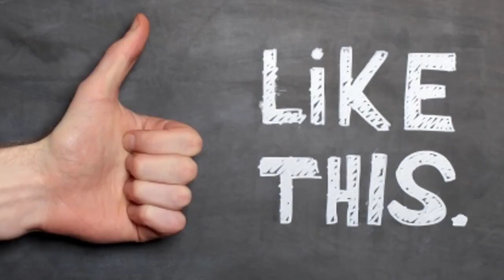OMG 😱😳 How did it do this? how to cut fish | fish cutting | amazing cutting live fish | SUNVI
fish cutting - 200 kg big fish cutting. amazing cutting fish | fastest rohu fish cutting | big carp clean and fillet videos.

amazing cutting live fish at seafood market hong kong. amazing food cutting machine: salmon processing with marel fish machines.
big clown knifefish cutting video by amarvideo.. for cutting the both fish cutters charge 250 bdt ( about 3.
 it's a simple process using a fish scale remover. fishmonger charge to cut the fish: 300 bdt( about 4 usd).  stripe slice and lift the skin by the expert fish cutter...
amazing big fish cutting skill, best fast fillet fish | tuna and salmon.
big fish cutting. amazing cutting fish videos fastest rohu fish cutting in indian fish market..
hong kong seafood, cutting fish, cutting live starfish seastar at sai kung seafood market.
big catla fish scaling by woman & fish cutting by popular fishmonger of fish market dhaka. cutting live fish | cutting fish in hong kong.

 Fish Cutting in Sicily: Tuna and Swordfish
Amazing Fish! Unbelievable Shrimps In Big Fish Stomach Then Cook Curry Shrimp
Extremely Big Size Ray Fish Cutting
Hilsa Fish & Mustard Seed Mixed Curry Cooking - Traditional Shorisha Elish For Whole Village Peoples
60 KG African Catfish Cutting & Cooking Fish With Rice Curry By Women To Feed Whole Village Peoples
How To Fillet a Whole Salmon - How To Make Sushi Series
Fish Cutting | Two Big River Yellowtail Catfish Cut Into Chunk By Fishmonger

fish cutting methods
big fish cutting machine
fish cutting knife
tuna fish cutting
✔ If you Need More Videos, PlZ Click Hare:
Buffalo Attack Lion To Death ✪ Lions vs Buffalo ✪ Shocking Animal Attacks
Cats Killing Rats Incredible | Cute Mouse vs Cute Rats | Rats Also Fighting